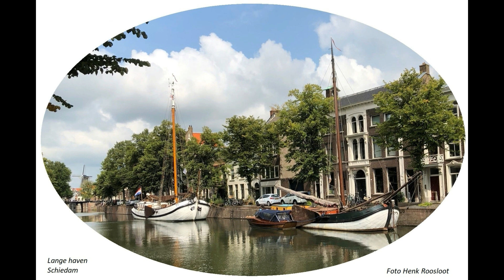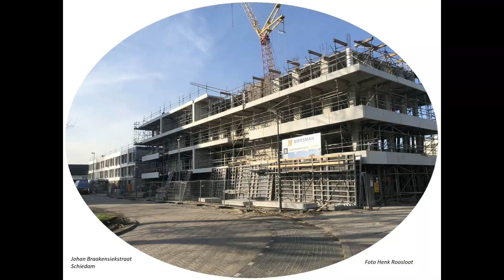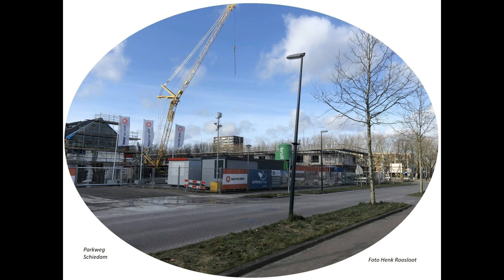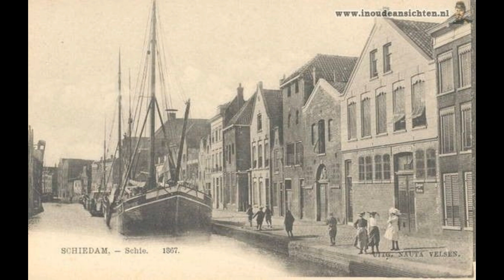Schiedam 100 foto's oude en nieuwe door elkaar tot en met 2023 deel 75